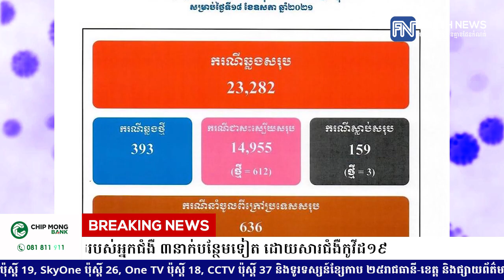ក្រសួងសុខាភិបាល ប្រកាសពីការស្លាប់របស់អ្នកជំងឺ ៣នាក់បន្ថែមទៀត ដោយសារជំងឺកូវីដ១៩